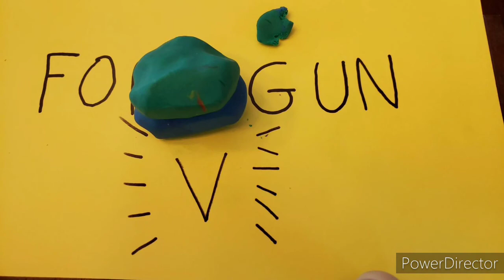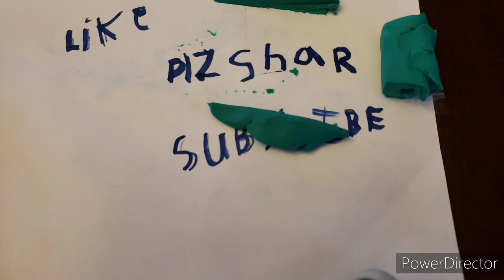Dawn of Justice Superman injustice review